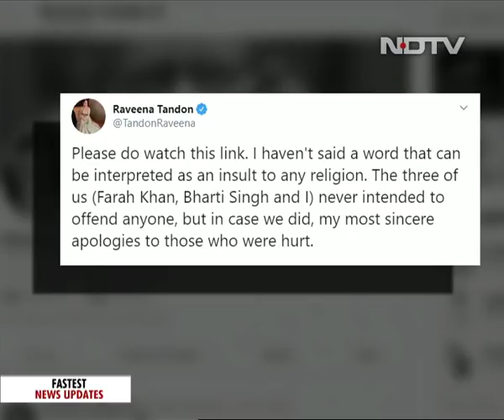Raveena Tandon Clarifies After Case For Hurting Religious Sentiments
After the Punjab Police filed a complaint against her for allegedly hurting religious sentiments of a community in a TV show, actor Raveena Tandon clarified that it was not her intention to insult anyone and urged people to watch the video in question.